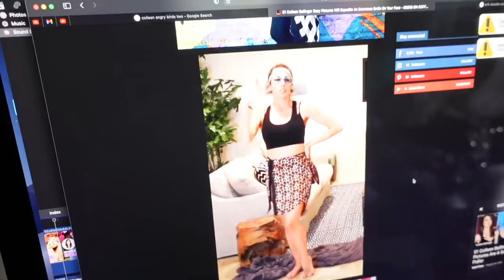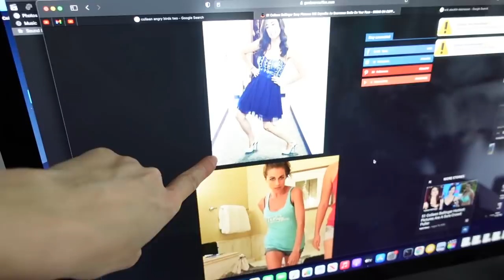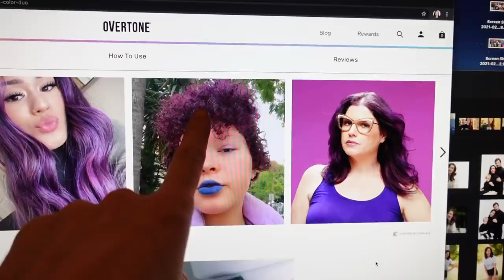KORY FINDS SEXY PHOTOS ON MY COMPUTER!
Get tickets to my Valentines Day Show!